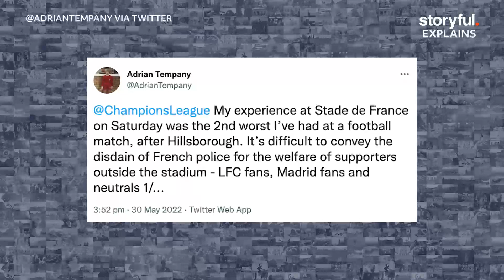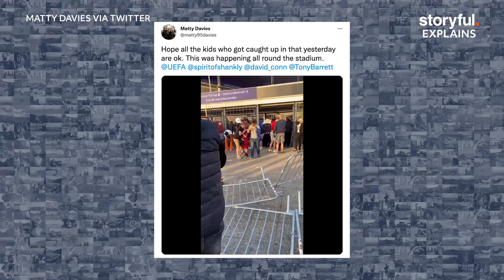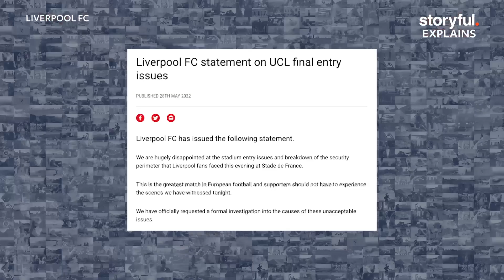Stade de France Delays Explained | Storyful Explains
Amid claims, counter claims and a blame game involving French senators and British politicians, what went actually wrong during during the 2022 Champions League final in Paris? Footage sourced and verified by Storyful from the Stade de France shows police using tear gas and pepper spray on crowds outside the stadium, including near children. Storyful’s explainer breaks down the chaotic scenes and aftermath into bite-size pieces. Reporting by Samuel Oakford.